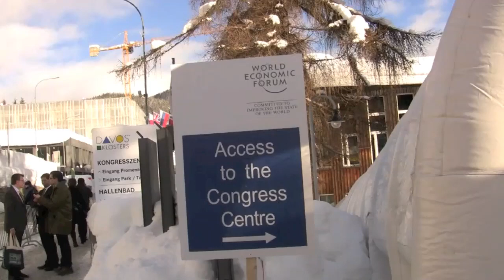Carlos Creus Moreira at Davos 2012